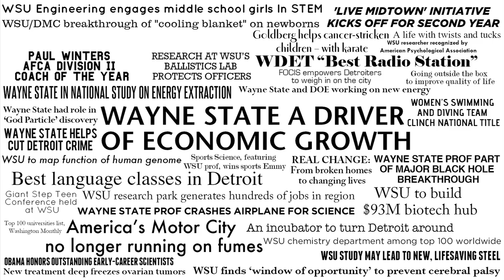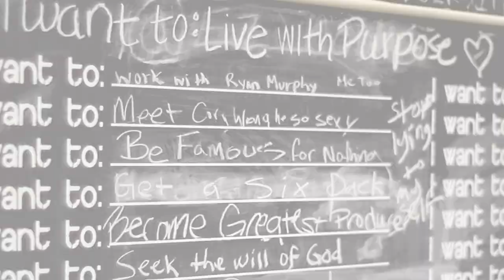Wayne State University - Here's to 2013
Wayne State University accomplished a lot last year. And we can't wait for everything the new year has to offer.